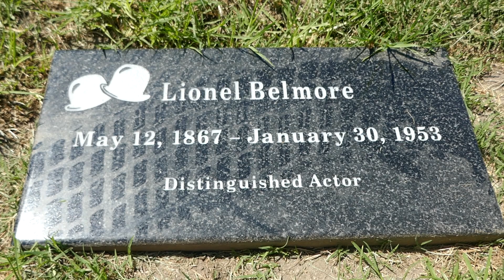Actor Lionel Belmore Grave Valhalla Memorial Park North Hollywood California USA September 7, 2023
Actor. He was on Broadway from 1899 and in American films by 1914. He was the director of 9 films between 1914 and 1920. During the 1930's, Lionel was employed in Hollywood as English butlers, innkeepers, lairds, burgomasters and town elders. He acted in over 171 films. He was notable as the huffy-puffy Herr Vogel the Burgomaster in Frankenstein in 1931, and played bit parts in several 1930s film-classics. Later showing up on the village council in Son of Frankenstein in 1939 and Ghost of Frankenstein in 1942. Lionel also came in handy in Warner Bros.' Errol Flynn, he also played in Prince and the Pauper in 1936 and The Adventures of Robin Hood in 1938. He was given good billing in Laurel and Hardy's Bonnie Scotland in 1935. He would die in Woodland Hills, Los Angeles at the age of 85.